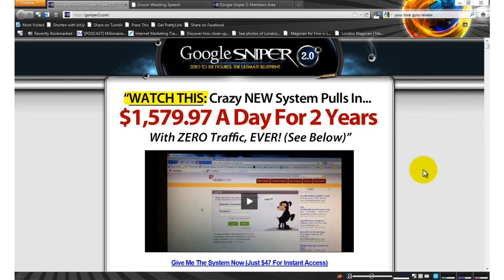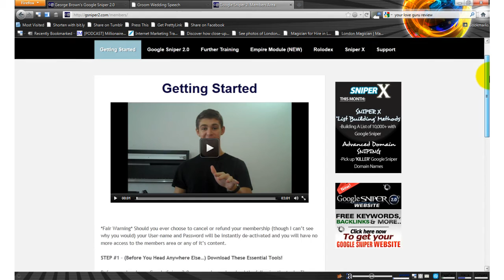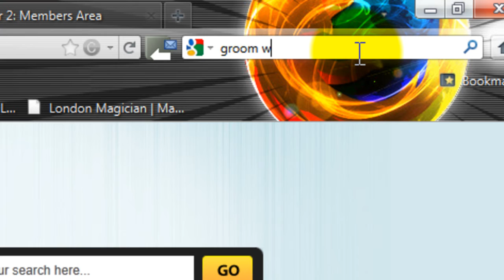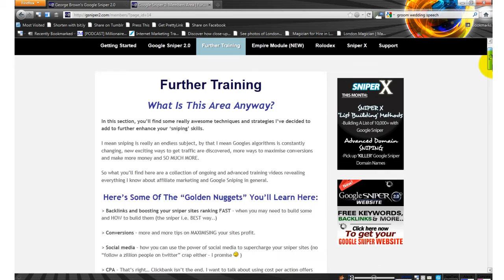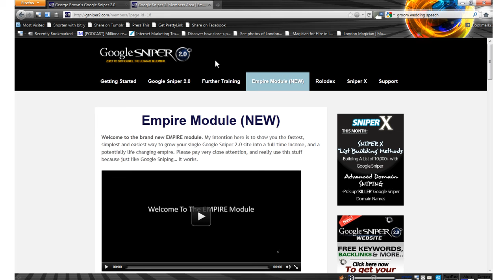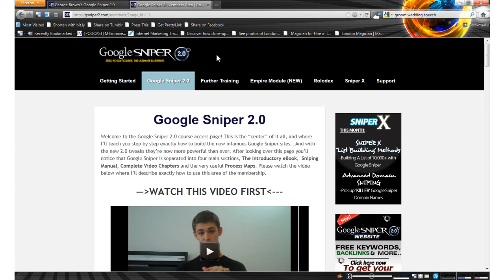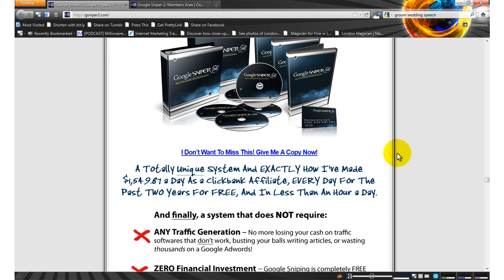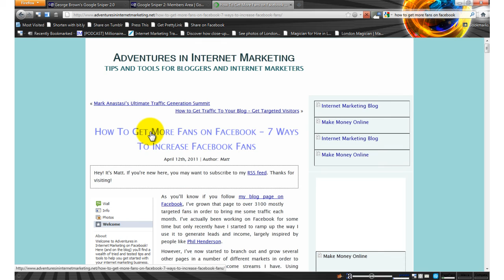Full Google Sniper 2 Review Plus BONUS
In this full, behind the scenes Google Sniper 2 Review, I show you inside the members area of the program and explain exactly what George Brown teaches you in this fantastic course.

If you're not making the money you want on the internet, then you need to get a copy of this course as it will enable you to learn how to create real income as an affiliate marketer.

He teaches you how to build small websites that take perhaps 2-3 hours to put together and don't require you to build traffic to them or do tons of backlinks. Instead you set them up, add the extra element that George teaches you and then let them do the work of selling for you!

If you want to get a BONUS once you buy your copy:

1. Click the following link and buy Google Sniper 2.

4. I'll reply with a link to an exclusive video that will help you to get your sites even more authority and help them rank in Google even faster.